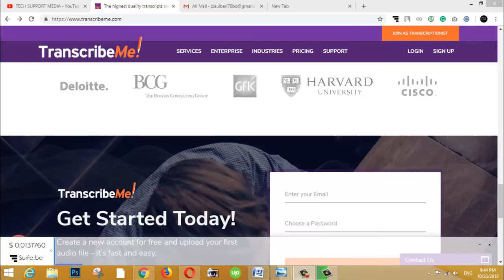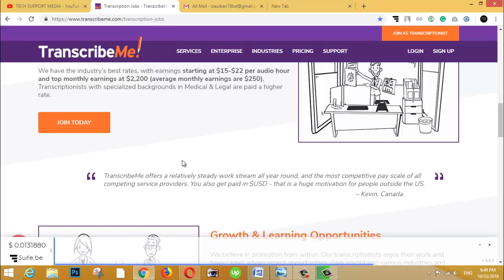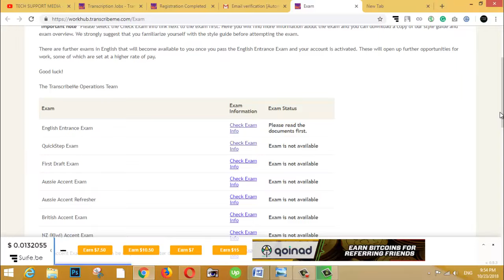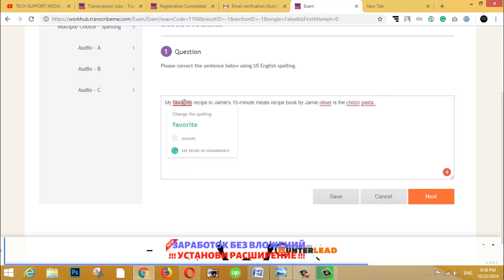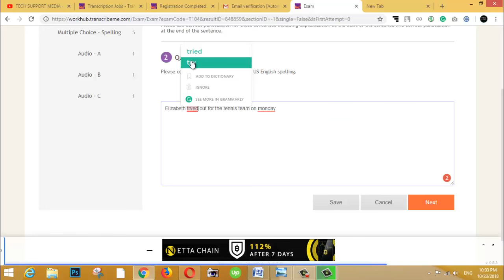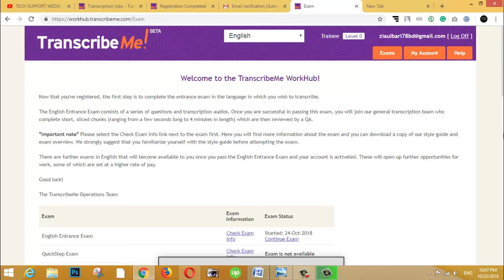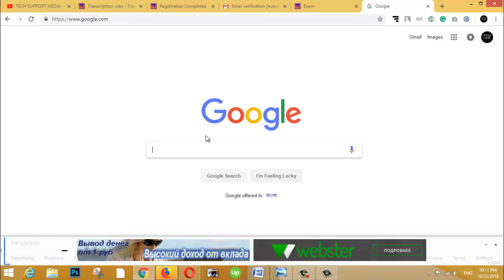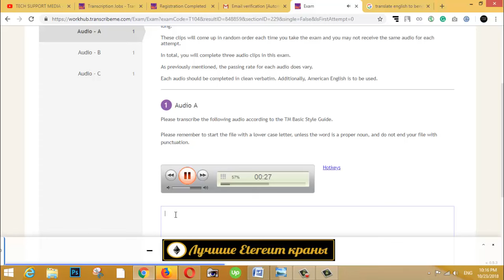Transcription jobs Bangla tutorial| Earn $500+ per month legit discussion.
Turn on your income in Transcribe Me legit site. You may try to earn as like as others transcriptionists. Watch the video series Bangla tutorial.

assamese tech support, Guwahati it admission date 2018, best flamenco method, Andalusian guitars Spain, Andalusian new guitars, cfg Malaga, Ruben Diaz flamenco, Ruben Diaz guitar, learn flamenco guitar online, learn Spanish guitar online, learn Paco de Lucia's music online, Paco de Lucia guitar, Ruben Diaz Paco de Lucia, kari jobe (musical artist), Darlene zschech (musical artist), Tommy Walker (musical artist), britt Nicole (musical artist), love radio, Jesus is lord church (structure), movement, just like you (musical recording), Jason Upton (musical artist), iti admission date, iti e counseling date, online apply date its Assam 2018, apply date for iti Assam, guitar hero, Nagaon iti admission 2018, Assam iti admission 2018, its admission 2018, Assam industrial training institute admission 2018, CVT under IMC, CVT trades, trades, come, ncvt, employment and craftsmen training Assam, it of Assam admission for the session August 2018, expert, Hindi video